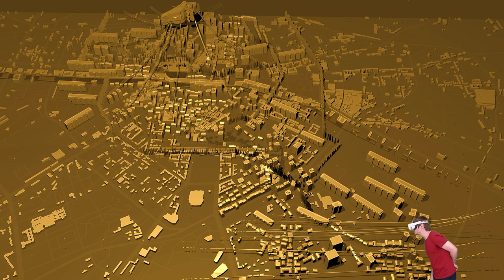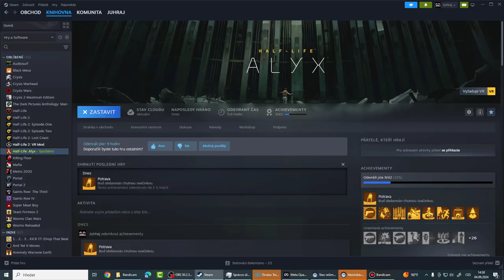Let's Play CZ | Half-Life: Alyx | 5. díl | Galanga, jáma a kyvadlo, nová zbraň a zrada technologií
V tomto díle si vyslechneme plán našeho nového kamaráda, dostaneme rady a dárky, prolezeme kanálem, najdeme jedno podivné kyvadlo nad jámou, pokusíme se vyřešit další hádanku a zase jednou otestujeme svoje nervy.